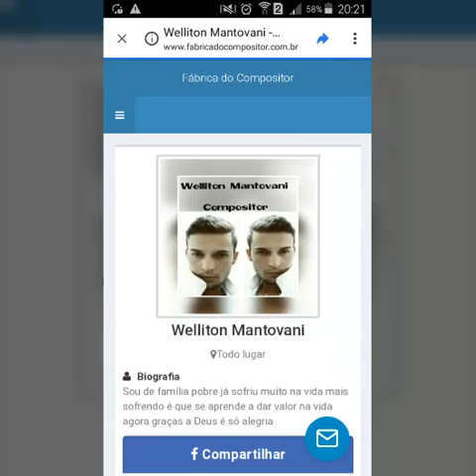Welliton Mantovani CORAÇÃO NÃO É BOBO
Composição de WELLITON MANTOVANI